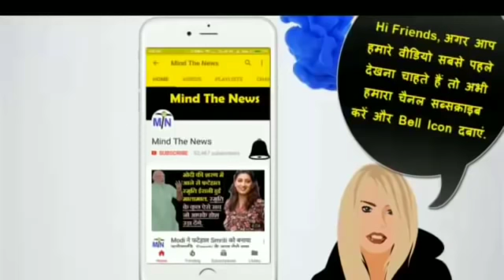Breaking News: अभी आयी 5 मिनट पहले, आज की 5 बड़ी ख़बरें जो सरकार ने दबा दी (20 Oct 2018).